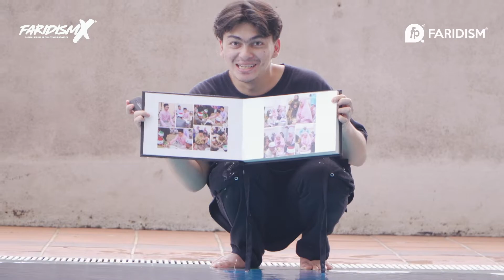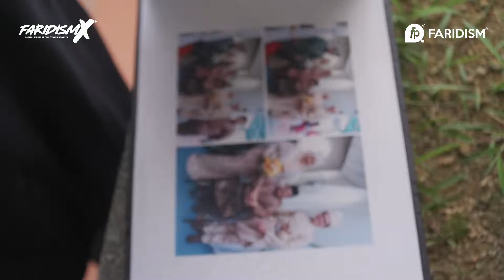Daytoday at Faridism | Season 2 | Eps3